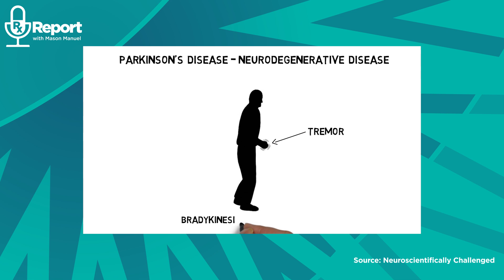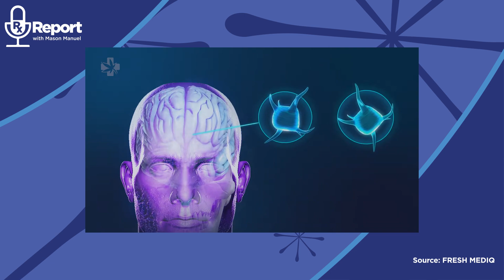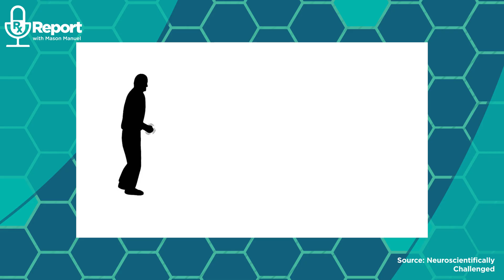Pharmacy Goes Prime, Parkinson's Takes A Hit, And Adults Immune Systems Evolve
Welcome to Rx Report, where you get your health, your news, delivered!

00:00 - 00:39 - Intro
00:39 - 03:26 - Parkinson's bold new treatment close to FDA approval for masses
03:27 - 05:18 - Adults found to be responding to exposure therapy for peanut allergies
05:19 - 08:24 - Pharmacies everywhere are making one day shipping a reality
08:25 - 09:08 - Outro

Producer, Writer, Host: Mason Manuel

Executive Producer: Rob Hodges

Creative Producer: Kate Erdmann